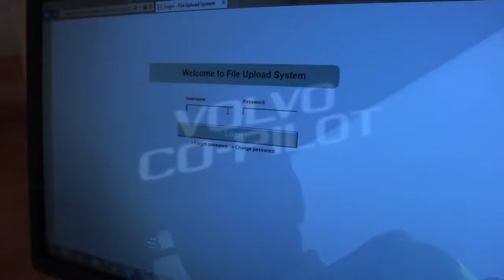CONTACTO Flota de Equipos Volvo CE trabajando en cantera YPF | Escandinavia del Plata | Mercado Vial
Visitamos la cantera El Mangrullo, en la provincia de Entre Ríos, donde YPF realiza la extracción de arena para abastecer la planta que tiene en Añelo, Neuquén. Para ello, cuenta con una flota de equipos Volvo CE que se compone de cargadores frontales L120H y L150H que abastecen a la planta clasificadora, excavadoras EC380 y EC480 y camiones articulados A30G. Estos equipos cuentan con asistencia en campo brindada por Escandinavia del Plata, que tiene asignado a un técnico exclusivamente para llevar a cabo los servicios de mantenimiento de los equipos en la cantera. Mira el video completo!
Lee las últimas noticias y novedades de Maquinaria Pesada en Latinoamérica